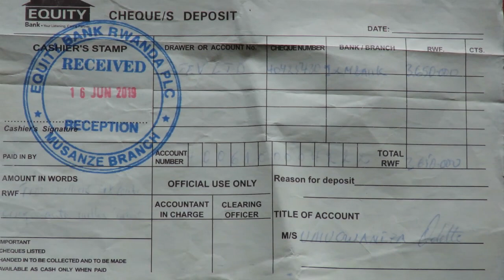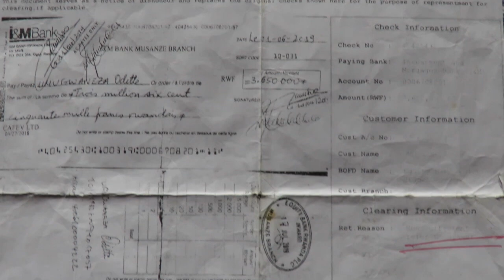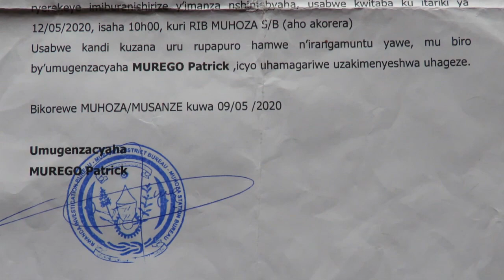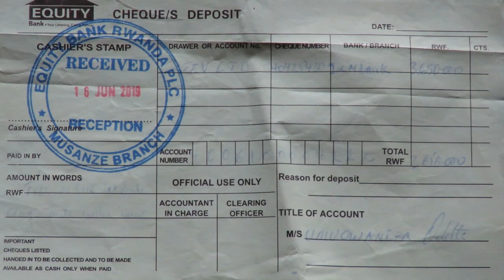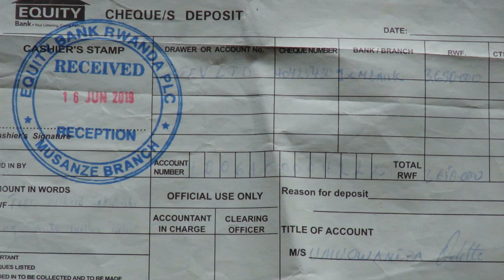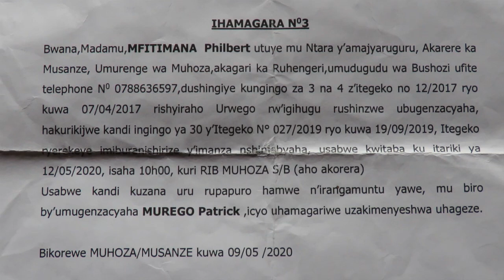MUSANZE:UMUTURAGE ARASHINJA UMUKOZI WA RIB GUKINGIRA IKIBABA UWAMUHAYE SHEKE ITAZIGAMIYE.//ARATABAZA